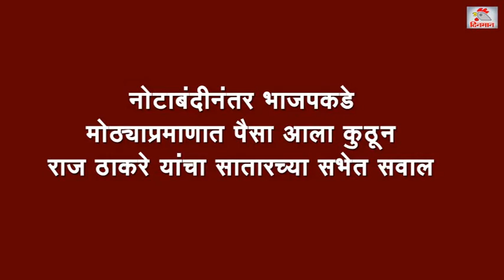नोटाबंदीनंतर भाजपकडे मोठ्याप्रमाणात पैसा आला कुठून राज ठाकरे यांचा सातारच्या सभेत सवाल